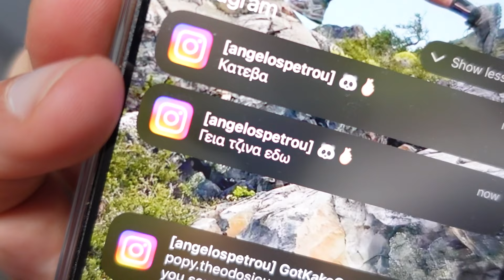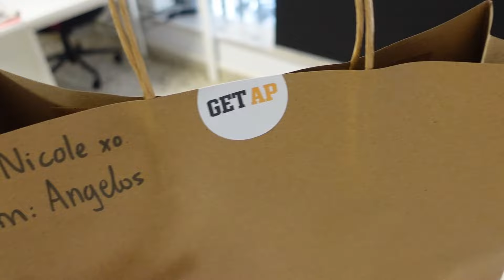Είναι βαριά η κούπα *vlog 🏆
Ένα γεμάτο vlog Μαρτίου έκανα το καλύτερο μάθημα της ζωής μου.
Δείτε όλα όσα έγιναν μέσα στον μήνα από το σεμινάριο μου στο Βόλο (στο KPOP DOO) μέχρι το backstage στον διαγωνισμό του Believe.

Unforgetaple καλή μας αρχή, αυτό το vlog είναι αφιερωμένο σε εσάς! 💅🏻

📍 GET AP Studio
Ιλισίων 8, Ζωγράφου